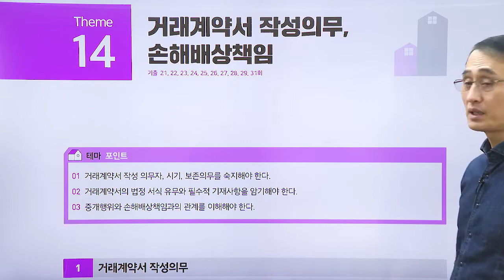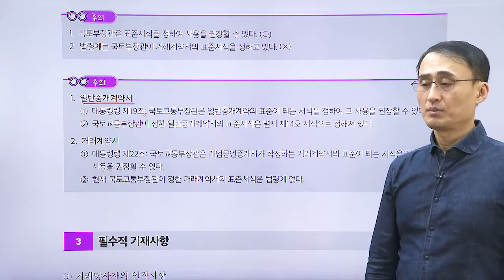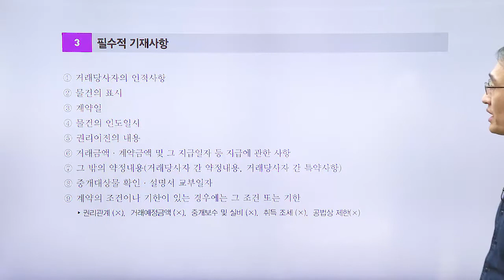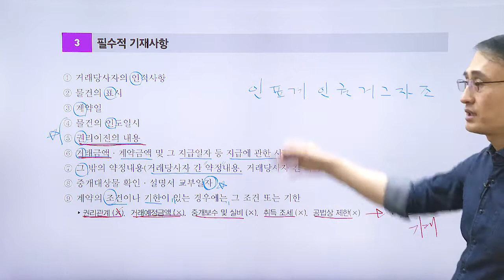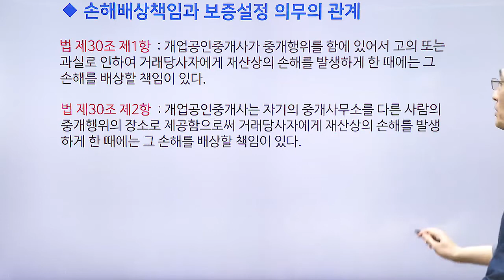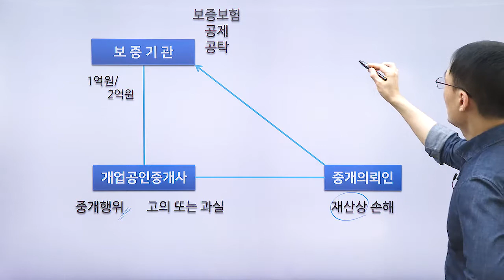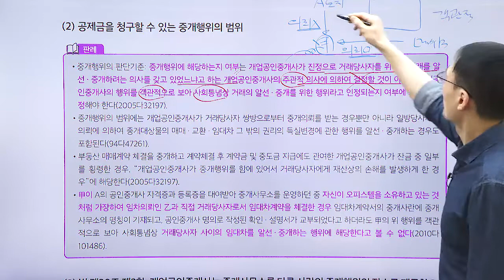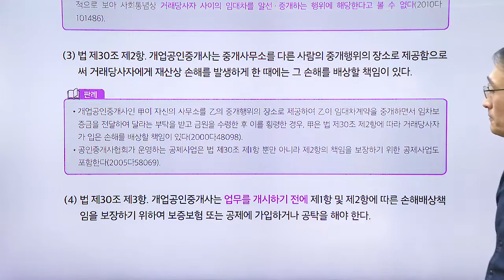공인중개사, 법령 및 중개실무 테마 강의 ' 거래계약서 작성의무, 손해배상책임'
1단계 - 테마포인트
2단계 - O , X 퀴즈
3단계 - 출제 예상문제